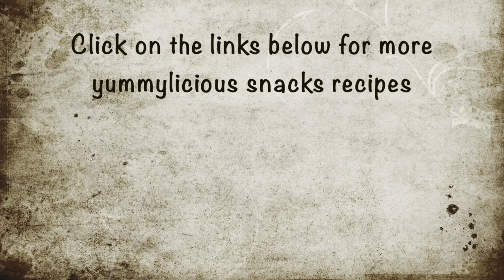NEW NAAN PAKORA RECIPE | FOOD STREET PAKISTAN | quick snack By MRB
NEW NAANPAKORA RECIPE | FOOD STREET PAKISTAN | quick snack recipe loved by everyone. Homemade Naan Pakora With Chutney Recipe by MRB. NEW NAAN PAKORA RECIPE | STREETFOOD_PAKISTAN is a popular food which I like to make when it's hard to decide what to cook in for a last-minute snack or as lunch. Naan pakorarecipe in Urdu. Naan pakora bananay ka tareeqa, naan pakora streetfood so popular in Pakistan. pakoranaanrecipe in hindi/urdu.

chopping Knife
CUISINART 11-Piece Arista Collection Cutlery Knife Block Set, Stainless Steel, One Size